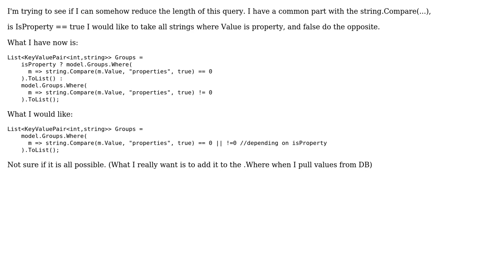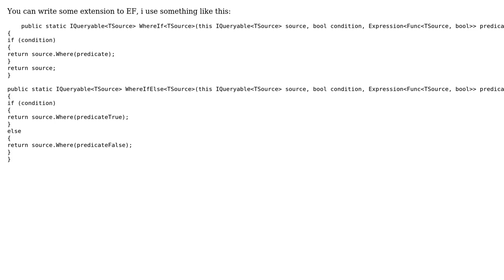Combine a boolean condition with a Where clause in same query (3 Solutions!!)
Combine a boolean condition with a Where clause in same query

With thanks & praise to God, and with thanks to the many people who have made this project possible! | Content (except music & images) licensed under CC BY-SA | Music | Images & others | With thanks to user Ziv Weissman user t3chb0t user DawidP and the Stack Exchange Network Trademarks are property of their respective owners. You are responsible for your own actions.